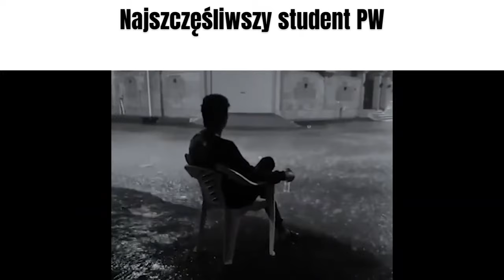Politechnika Warszawska Slander